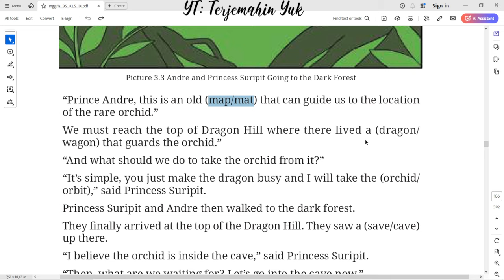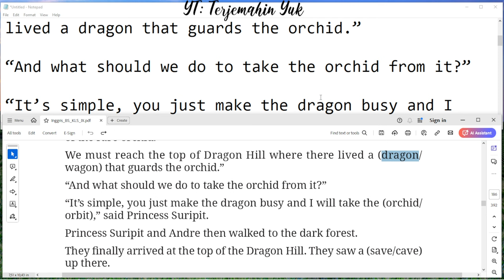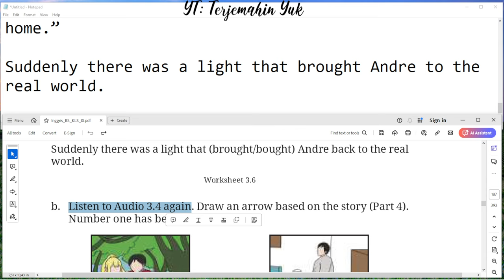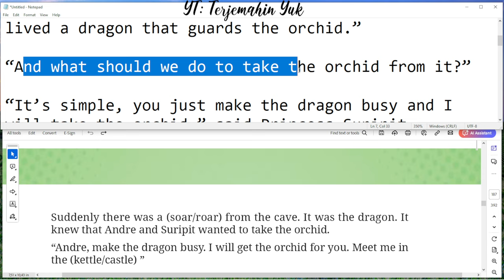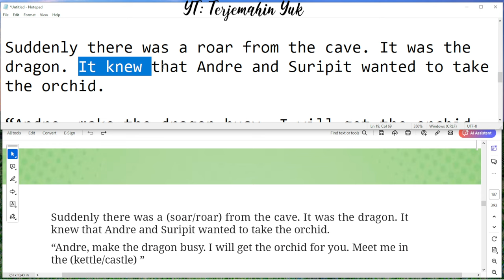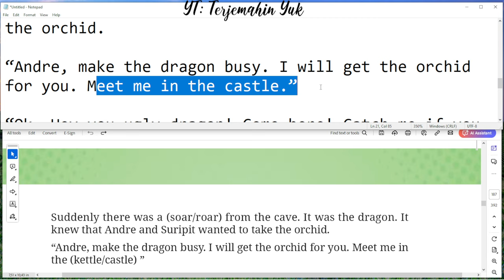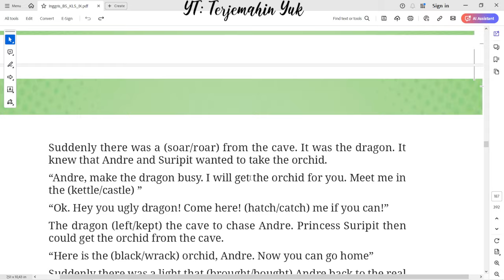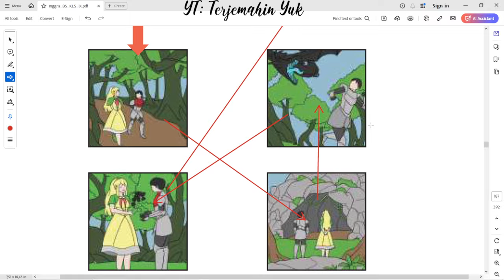Hal. 162-163 kelas 9 Terjemahan Buku Bahasa Inggris SMP / MTs Kurikulum Merdeka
Worksheet 3.6 dan 3.7
Audio 3.4
Andre and Princess Suripit (Part 4).
“Prince Andre, this is an old (map/mat) that can guide us to the location
of the rare orchid.”
We must reach the top of Dragon Hill where there lived a (dragon/ wagon) that guards the orchid.”
“And what should we do to take the orchid from it?”
“It’s simple, you just make the dragon busy and I will take the (orchid/
orbit),” said Princess Suripit.
Princess Suripit and Andre then walked to the dark forest.
They inally arrived at the top of the Dragon Hill. They saw a (save/cave)
up there.
“I believe the orchid is inside the cave,” said Princess Suripit.
“Then, what are we waiting for? Let’s go into the cave now.”

terjemahin yuk
terjemahinyuk
terjemahkan yuk
Tingkat Lanjut
kunci jawaban
belajar bahasa inggris
pelajaran
halaman .